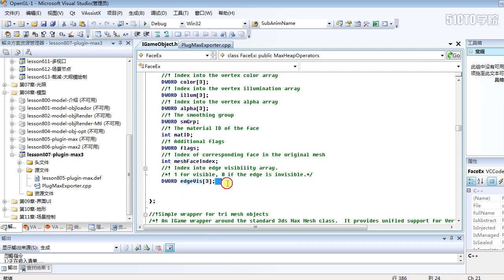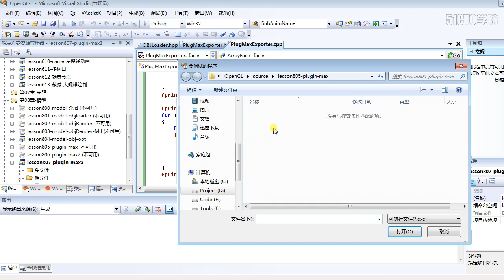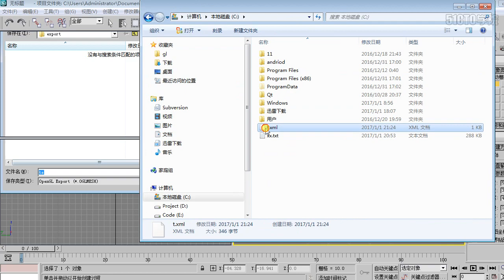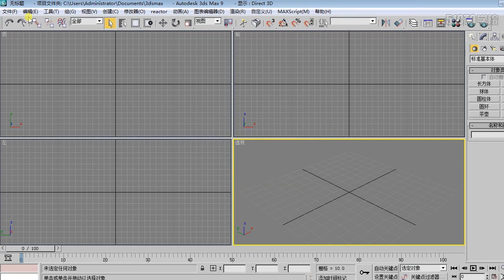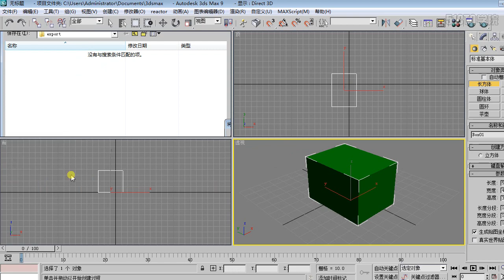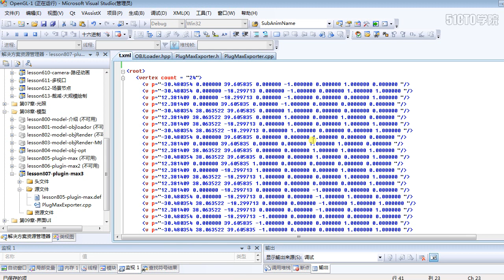7 8 實現導出頂點數據和面索引數據到XML文件